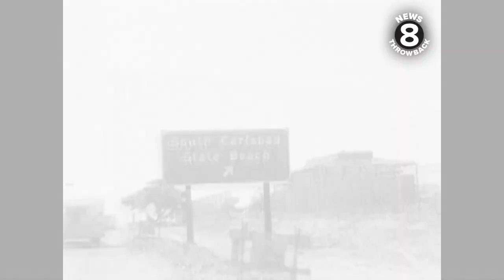South Carlsbad State Beach opens 1965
News 8 Anchor Steve Price provides voice track from original scripts.

August 21
State officials this morning opened a new beach camping facility south of Carlsbad, and it was an immediate success. The first campers were let through the gate at 8 o’clock, and by 9:30 the facility was crowded to capacity, with some 12-hundred people occupying the 226 camp sites. Normally the park would employ 5 rangers to handle the crowds and maintain order, but today 12 rangers were on duty to cope with the influx of campers. The South Carlsbad State Beach was formerly known as La Costa beach which was closed down 8 months ago for the million-dollar remodeling project. The location has always been popular with campers, and it looks like as in past summers, there will be a waiting list again this year.

September 3
With a three-day Labor Day weekend ahead, thousands of San Diegans have decided to “head for the hills” with camping trailers and tents, many families have moved into county camps for the holidays. As a matter of fact, the campers are so plentiful this year that state and federal park rangers say that most of the campgrounds in the mountains are filled. This is the way it looked today at South Carlsbad State Beach, south of Oceanside. This park opened just two weeks ago after a million-dollar face-lifting, and today all 260 spaces were filled with tents, campers and trailers. It’s a sensible way to spend a holiday, rather than driving on crowded highways.